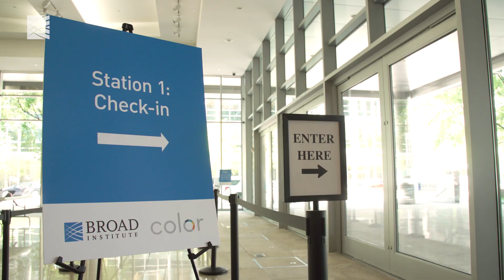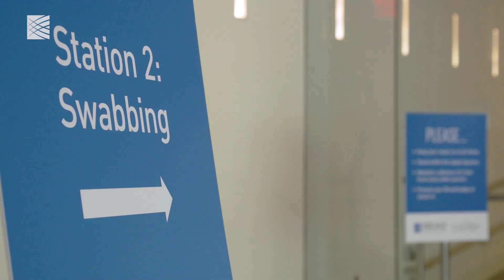Broad Institute scientific ramp-up: building entry (2020)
Broad Chief Operating Officer Jesse Souweine describes the COVID-19 building entry and testing process at the Broad

For more information on the Broad's response to COVID-19